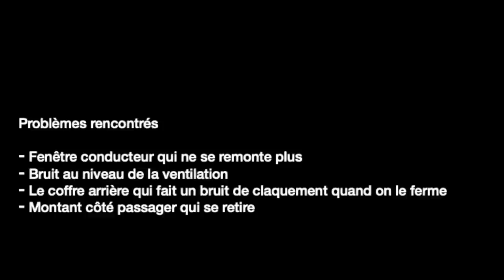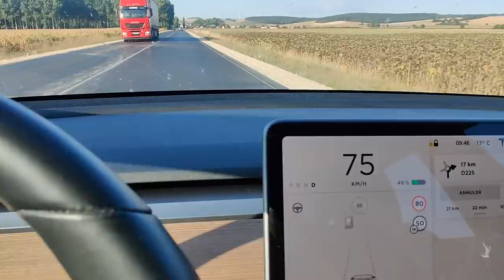Le SAV intervient sur ma Tesla Model 3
Une vidéo pour raconter mon expérience avec le SAV Tesla qui est intervenu récemment sur notre voiture car nous avions quelques petits soucis.
Bonne vidéo.
Nicolas